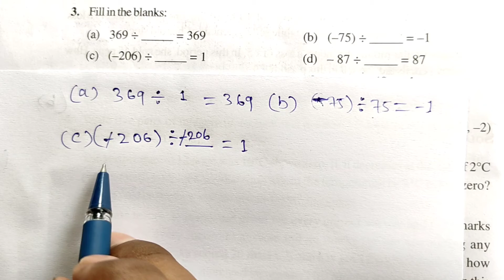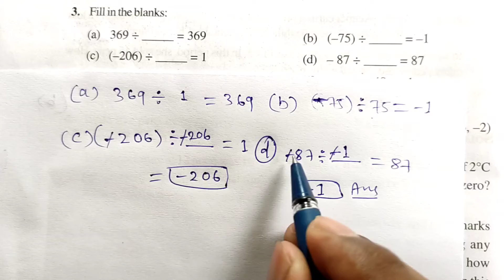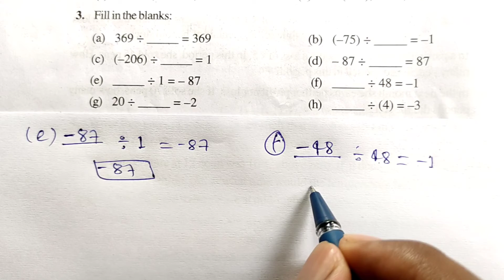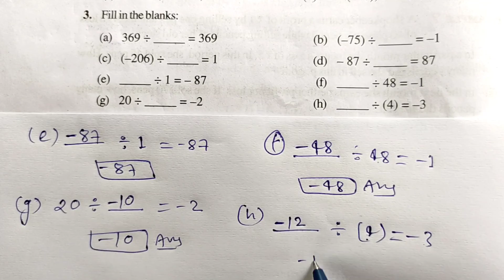Class 7 Maths Chapter 1 || NCERT Exercise 1.4 Class 7 Maths Solution || Integers || Question no 3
Class 7th Maths Chapter 1
Topic - Integers
Question no 3 full explanation with solution

ncert class 7 exercise 1.4 question number 3
class 7 exercise 1.4 question number 3
Class 7 maths chapter 1 integers exercise 1.4
Exercise 1.4 Question No 3 Solution
integers class 7 exercise 1.4 question 3
ncert class 7 maths exercise 1.4 question number 3
class 7 1.4 question number 3
class 7 exercise 1.1 question number 3